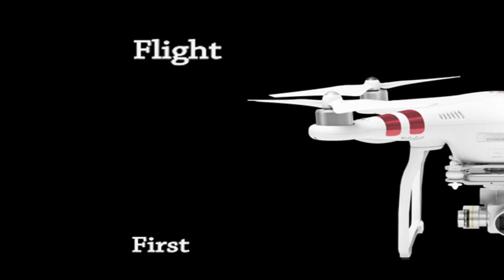DJI Phantom (standard) Flight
Taking my DJI Phantom 3 Quadcopter  (standard) up for the first time.